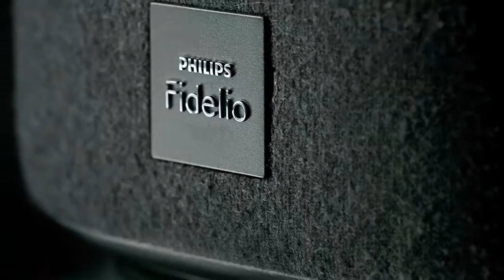Meet the Philips Fidelio E5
Philips Fidelio E5 speakers bring real surround sound to home cinema with wireless detachable rear speakers and subwoofer. Audiophile-grade drivers deliver balanced dynamic sound. Premium finishes complement any stylish home décor.